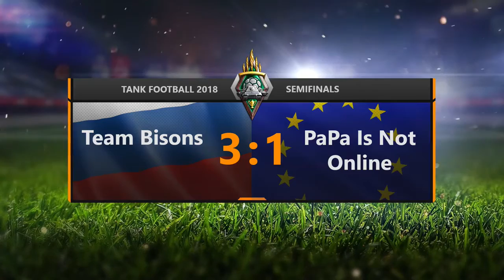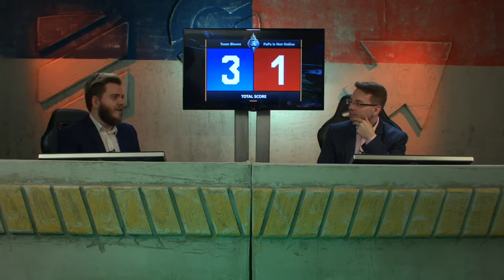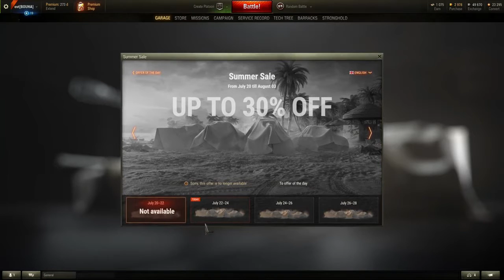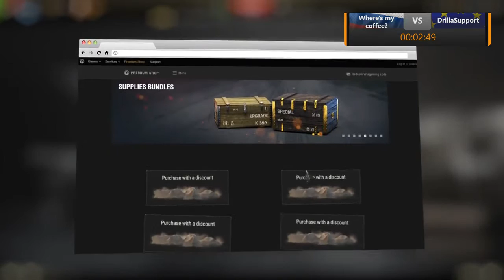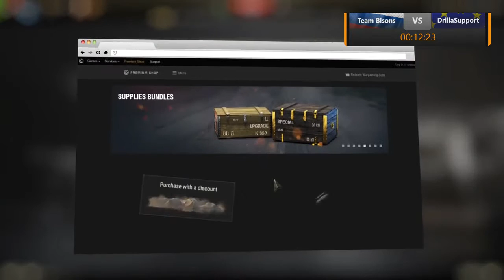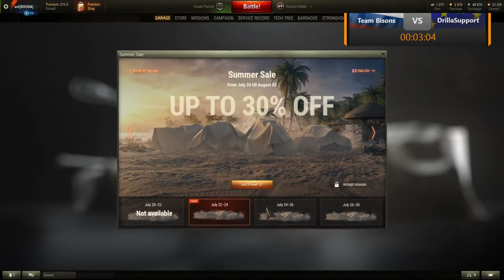Tank Football Superfinals 2018 EN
This is the video record from World of tanks football event where also international tournament took a place. I happened to be player of the team DrillaSupportRevenge which won the tournament. My nickname - LK_4D4

Video uploaded for personal purposes to keep memories alive without intentions of violating copyrights.

Yours CMD Team